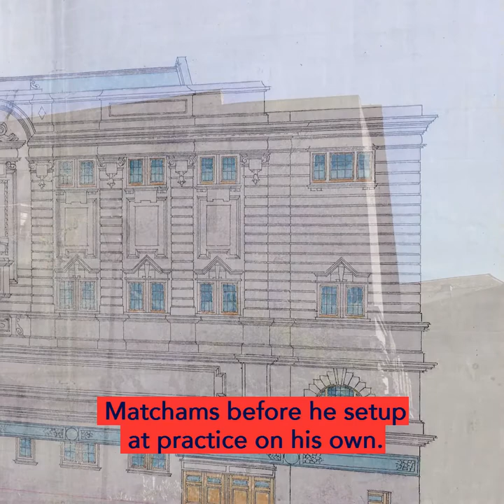Brief History of the Burnley Empire with David Wilmore from Theatresearch // Burnley Empire Trust